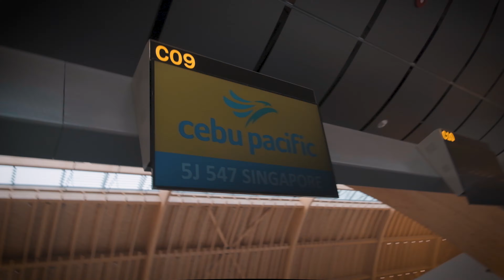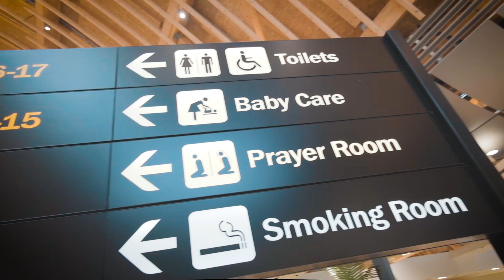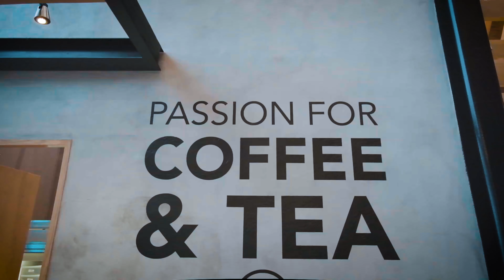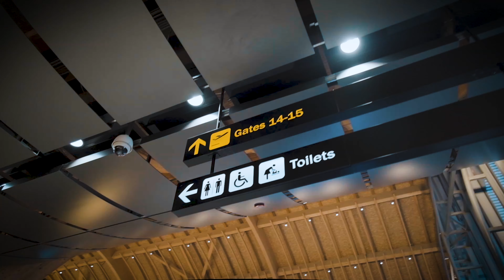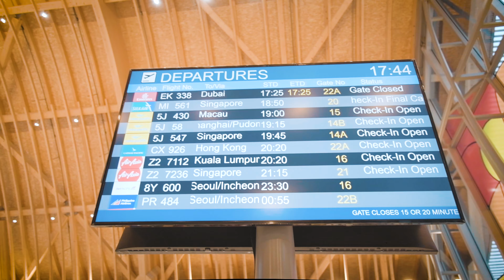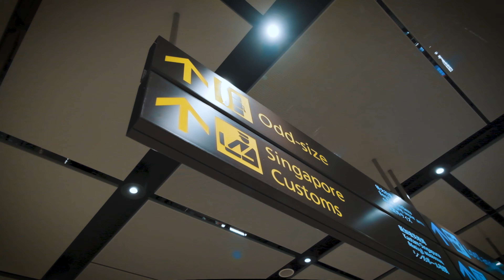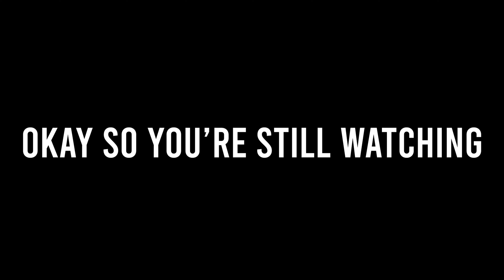Trip to Singapore!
Hop along with me and my family as we go to Singapore! We departed from Cebu's new international airport and landed at T4 in Changi International Airport. This video is all about the trip itself! Upcoming videos with our activities will be posted soon! Watch out!